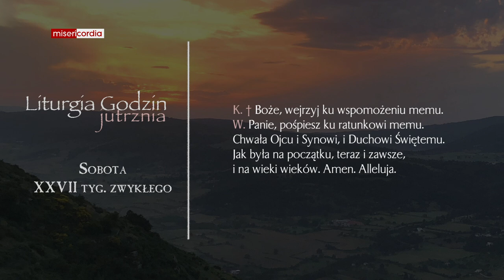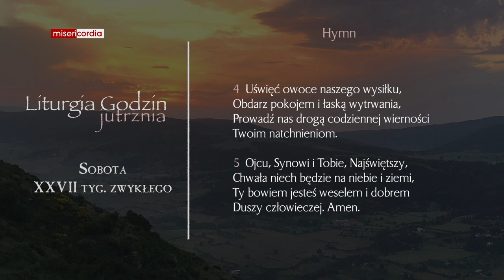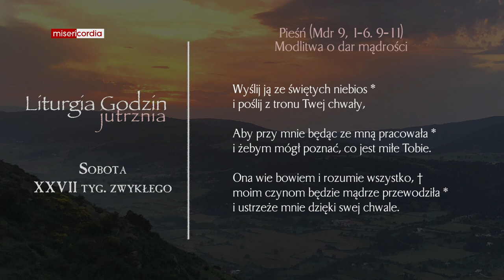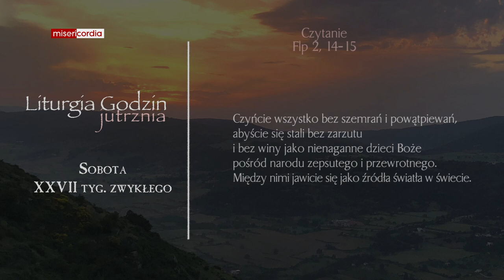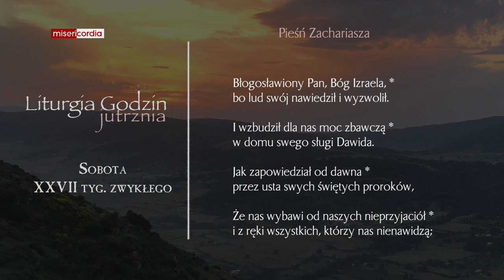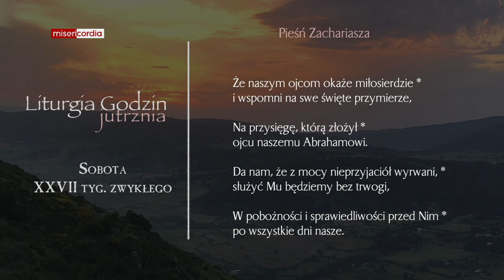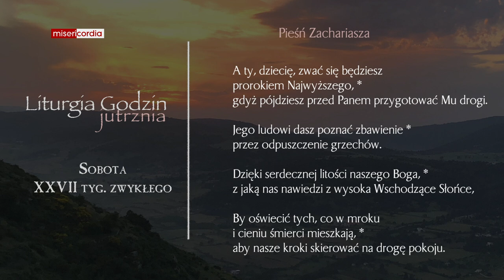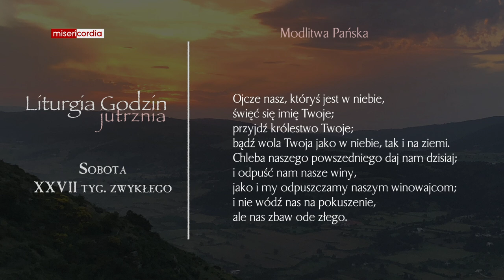Liturgia Godzin | Jutrznia | Sobota, XXVII tyg. zwykłego